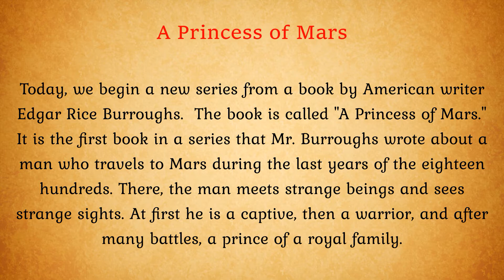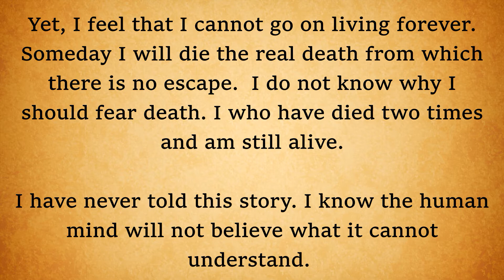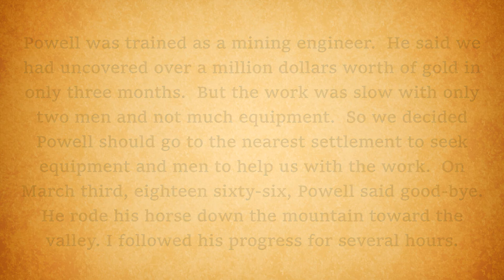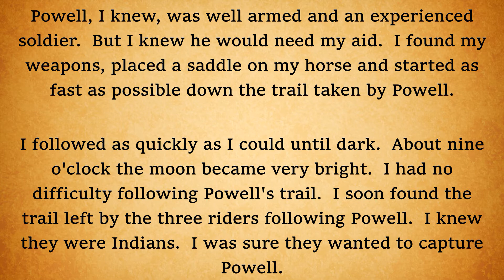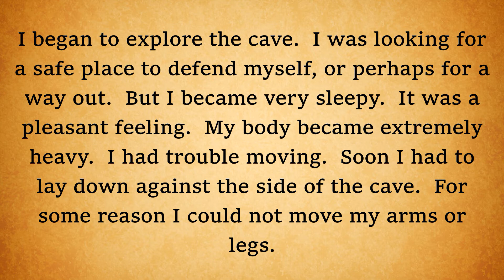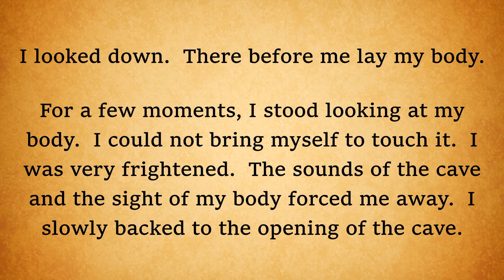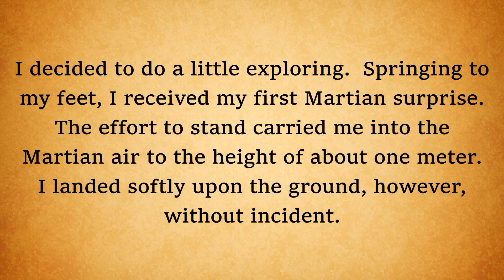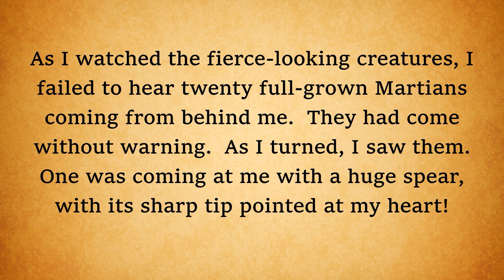🔴 Learn english through story | English stories | A Princess of Mars, Part 1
Today, we begin a new series from a book by American writer Edgar Rice Burroughs.  The book is called "A Princess of Mars."  It is the first book in a series that Mr. Burroughs wrote about a man who travels to Mars during the last years of the eighteen hundreds. There, the man meets strange beings and sees strange sights. At first he is a captive, then a warrior, and after many battles, a prince of a royal family.

♥ About this channel:

Through my videos you will improve your English speaking , listening and understanding skills.
People who read and listen English stories will improve in every area of English learning at a faster rate than students who don't.English Practice made a lot of English Stories with subtitles, so that you can use these videos to improve your English skills.